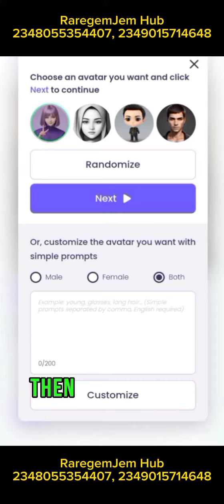How to create a talking photo in less than 5 minutes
Learn how to create talking photo in less than 5 minutes